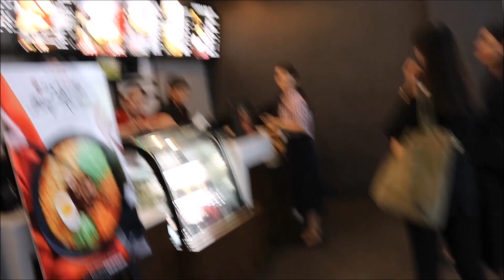The best Japanese restaurant in the Philippines!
Tokyo Tokyo is the number one Japanese restaurant in the Philippines! Shanta and I travel to Tokyo Tokyo BGC to taste their latest creation: Sriracha Beef Ramen! So freaking good!